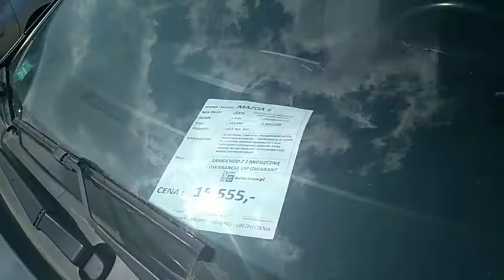Ford. Огляд. Частина 2